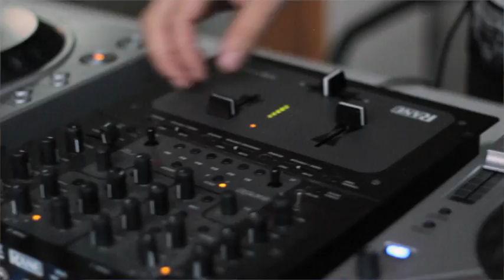David Ortiz- "We Gonna Be Ok" Feat. Young Drummer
Produced by: Rob "The Sound Surgeon"
Directed by: Juan Carlos Cuellar, Javier Cifuentes
Co Directed by: Adrian Sidney
Edited by: Juan Carlos Cuellar
Co Edited by: Robert Reyes

Follow David Ortiz:
Twitter.com/Ortiz_Rnb
Soundcloud.com/david-ortiz-70
Reverbnation.com/OrtizRnb

Follow Beatdown Entertainment:
Facebook.com/BeatdownEntertainmentMusic
Reverbnation.com/label/beatdownentertainment